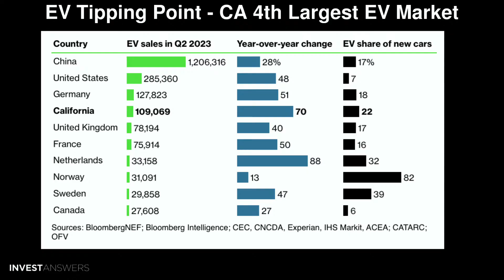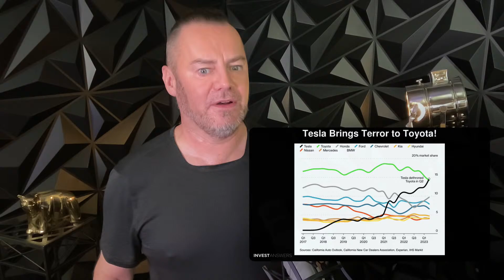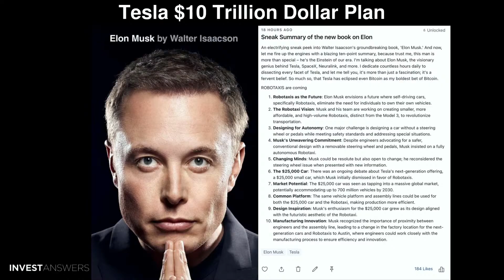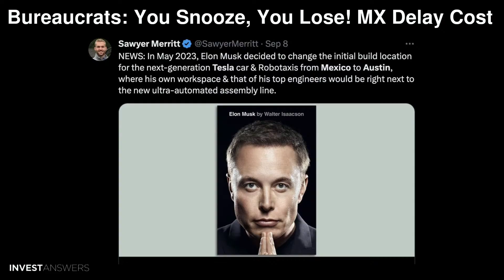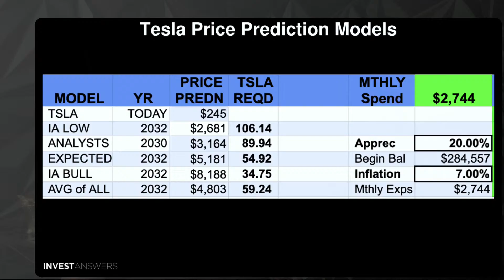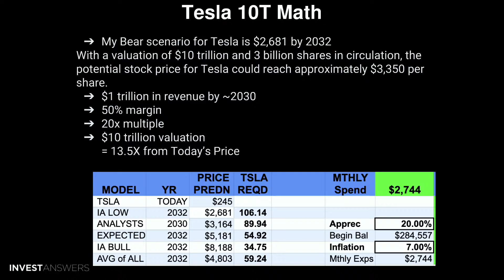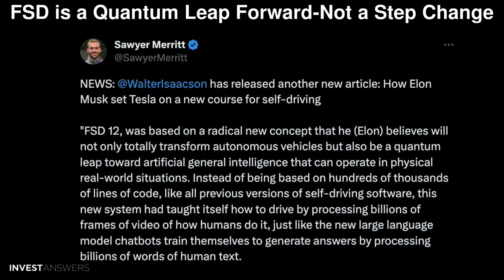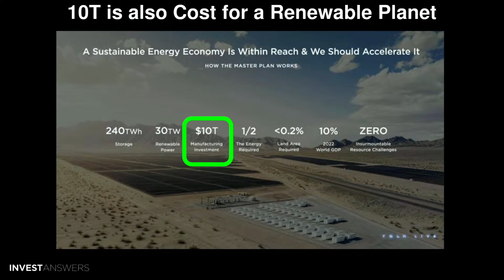🚀Tesla: Crunching the Numbers for a $10T Future!📈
Chapter 1: The EV Revolution

Comparing Sedans: Western Top Seller vs. Tesla Model 3
Chapter 2: EV Tipping Point in California

California's Remarkable EV Growth
The Tipping Point: 5% New Car Sales
California's Global EV Ranking
Sustained Growth in Q2 2023
Chapter 3: Tesla's Disruption

Tesla's Impact on Traditional Automakers
ICE Competing Challenges
Tesla's Ambitious $10 Trillion Plan
Revenue, Margin, and Valuation
Chapter 4: Tesla's Predictive Models

Diverse Prediction Models
Bear Scenario for Tesla: $2,681 by 2032
Tesla's Potential Stock Price at $10 Trillion Valuation
Calculating Growth From Current Price
Chapter 5: The Future with FSD

Full Self-Driving (FSD) Reality
Chapter 6: Tesla vs. Bitcoin

Comparing Tesla's Growth to Bitcoin
Tesla's Potential: 13.5X From Current Price
BTC Equivalent: 351,000
Chapter 7: The Cost of a Renewable Planet

The Environmental Perspective